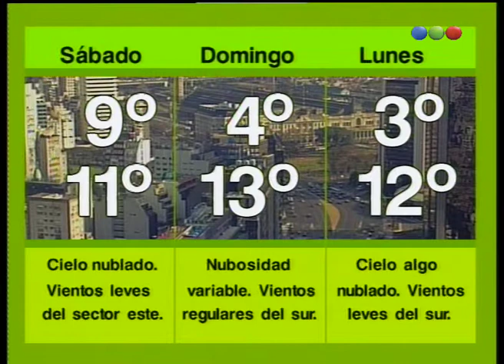Programa 85 - Buenos dias Argentina 2005